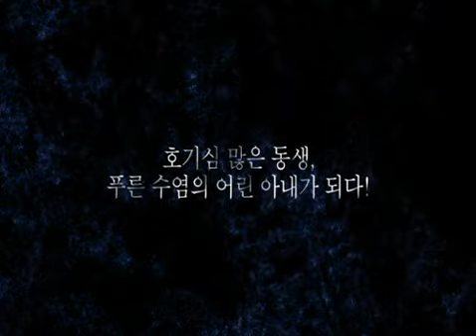영화 푸른 수염 예고편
영화 푸른 수염 예고편입니다.